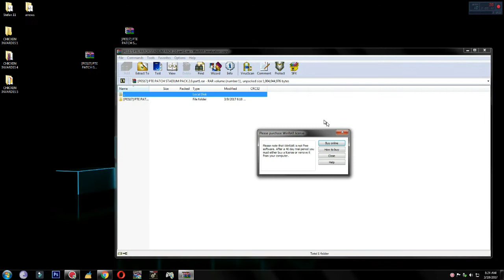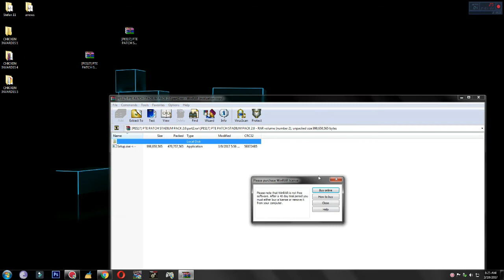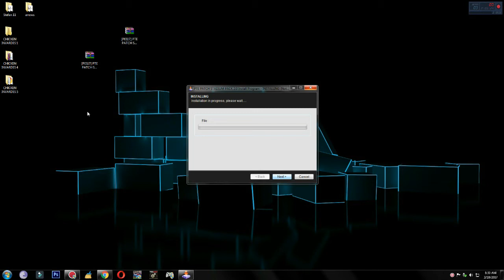PES 2017 PTE PATCH STADIUM PACK 2.0 DOWNLOAD AND INSTALL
Hi :) . This video will show you how to install PES 2017 Stadiums Pack 2.0 for PTE Patch on PC

PES 2017 PTE PATCH STADIUMS PACK 2.0 NEW / 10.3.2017